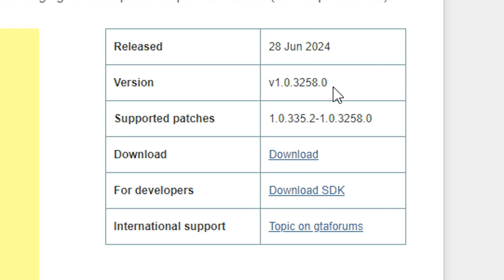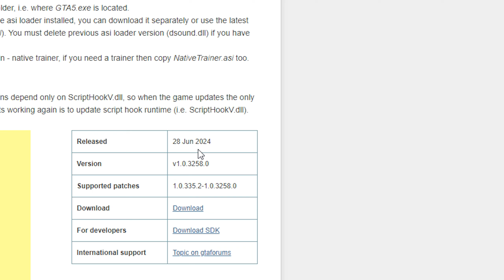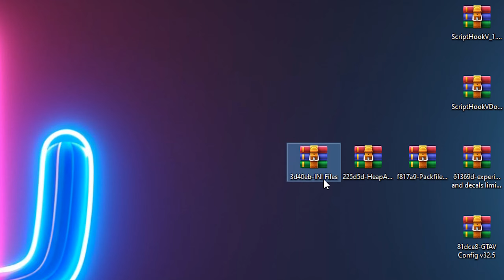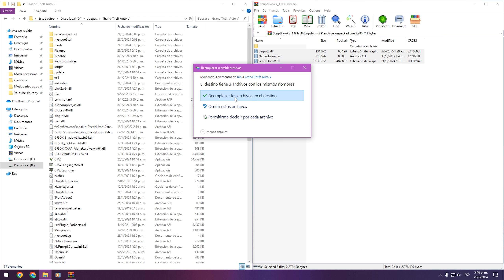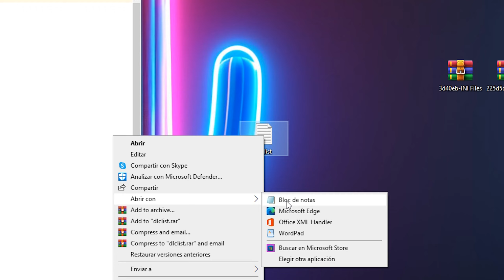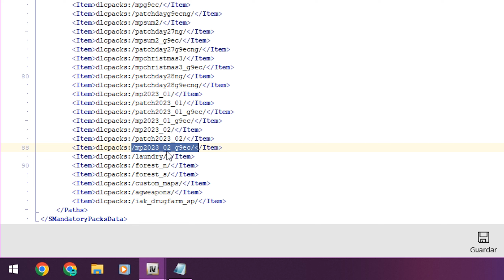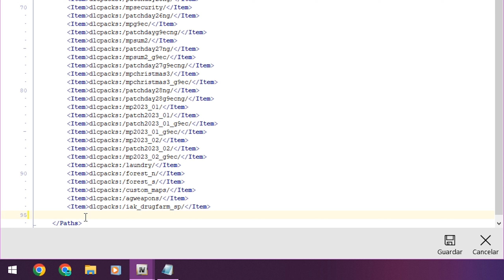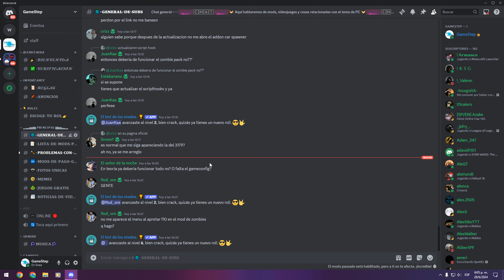SOLUCIÓN al "SCRIPT HOOK V CRITICAL ERROR" CUANDO VAS A INICIAR GTA 5 | GTA V MODS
Hola amigos, hoy les traigo un video con la solucion al script hook v critical error, el cual sucede cuando el juego se actualiza y al iniciar tienes mods instalados lo que causa este error. espero que les guste mucho y les sea de utilidad!!

▬ ▬ ▬ ▬ ▬ ▬ ▬ ▬ ▬ NECESARIO ▬ ▬ ▬ ▬ ▬ ▬ ▬ ▬ ▬

-INI Files

-Heap Limit Adjuster

-fwBoxStreamerVariable and decals limit patch

-Open IV

-Gameconfig

▬ ▬ ▬ ▬ ▬ ▬ ▬ ▬ CAPITULOS ▬ ▬ ▬ ▬ ▬ ▬ ▬  ▬ ▬

- ¿porque sucede este error? 0:00
- mods que debes volver a descargar 0:37
- aclaratoria 0:049
- otros mods que debes volver a descargar 2:00
- Instalacion 4:10
- otra aclaratoria 9:06

▬ ▬ ▬ ▬ ▬ ▬ ▬ ▬ MIEMBROS ▬ ▬ ▬ ▬ ▬ ▬ ▬ ▬ ▬